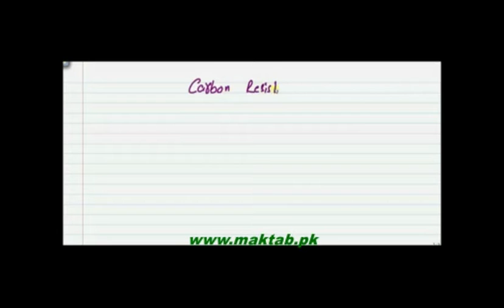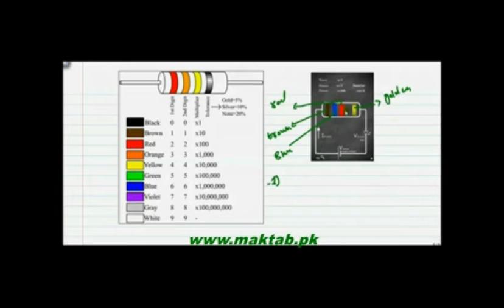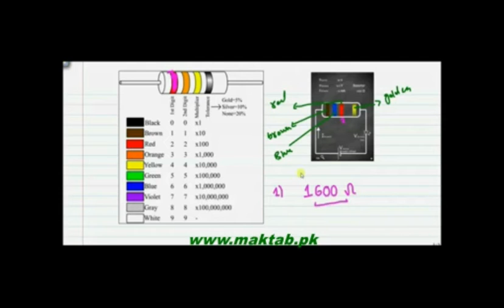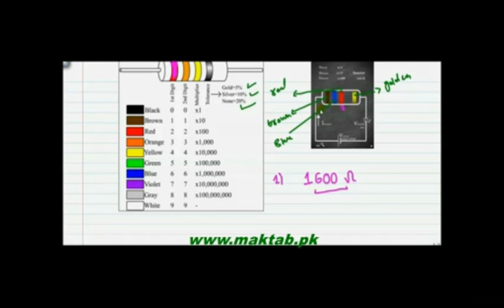FSc Physics Book2, CH 13 LEC 5: Carbon Resistor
This video lecture from Current Electricity  (F.Sc. first year physics) .  In this video you will  learn about carbon resistance ,and how you can find the value of resistance by using different values of colour coding and its usage in different electrical appliances briefly in this video. Find more e-learning material and educational video lectures in Urdu at maktab.pk. These videos are free to use for promotional and commercial purpose by keeping the credits to Maktab.